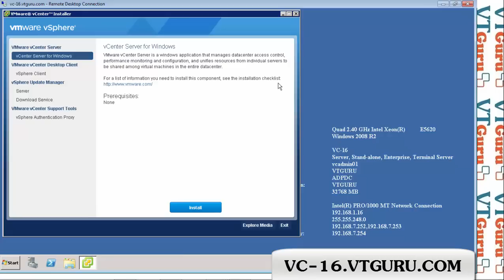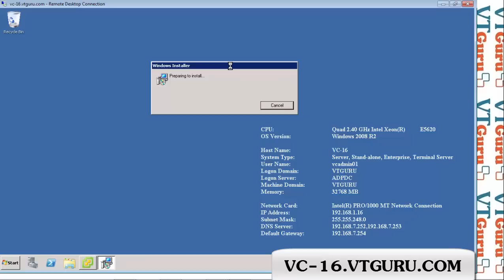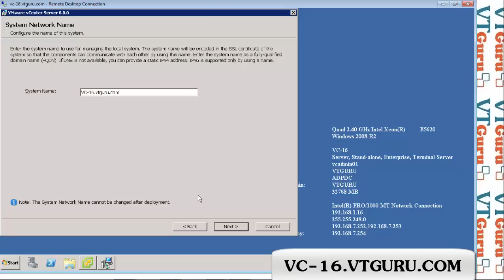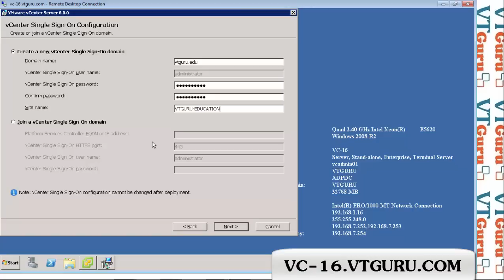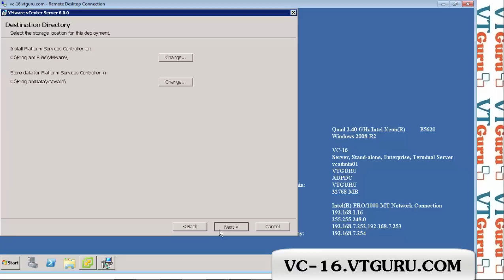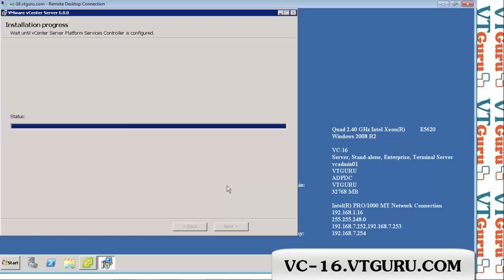vCenter Server 6.0 Installation Part-1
Installing vCenter Server 6.0, vCenter Server with an external Platform Services Controller The services bundled with the Platform Services Controller and vCenter Server are deployed on different
servers